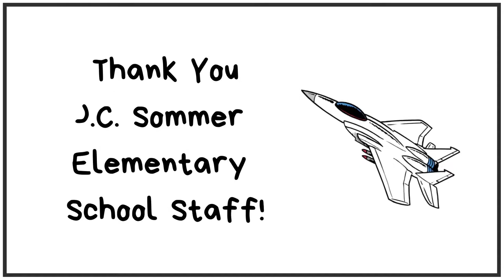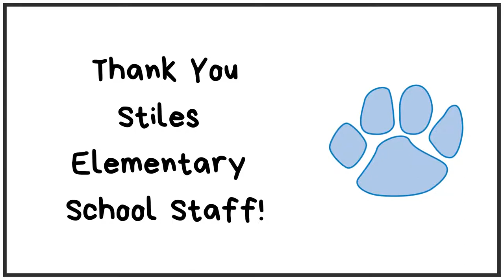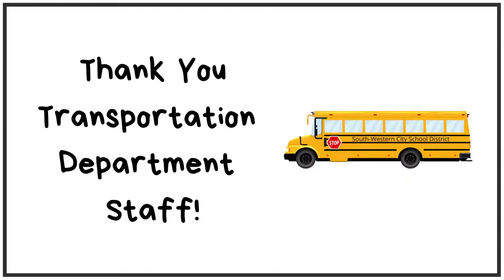South-Western City School District Staff Appreciation 2021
Thank you to ALL our South-Western City School District Staff!